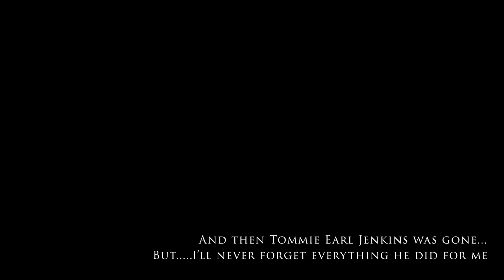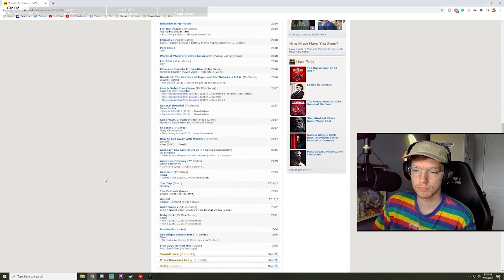ME & TOMMIE | Hideo Kojima's Death Stranding Changed my Life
Never in my life did I think I would have the opportunity to meet a real character from Hideo Kojima's hit video game Death Stranding. My life has not been the same since and each day just gets better and better. I got approved for a car loan and I already have Mads Mikkelsen, Tommie Earl Jenkins, Norman Reedus, and Guillermo Del Toro's personal cell phone numbers in my contact list on my Apple iPhone. At this rate nothing can stop me.

If anybody knows Death Stranding actor Lindsay Wagner please direct her to my twitch stream as I really believe she would have a good time watching it. See you there, Lindsay!